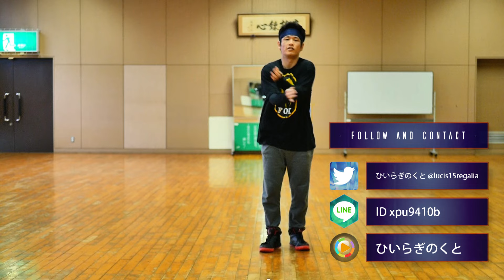「スネーク」講座～伝説の傭兵も踏んでいたステップ編～【C-walk and HOUSE "SNAKE" tutorial】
いいぞスネーク、ダンスの基本はアイソレだ…
どうも、サイボーグ忍者です

( ´ ω ` )振り付け動画について( ´ ω ` )

　・当チャンネルではダンスをテーマに動画投稿を行っています

　・振り付けの解読は自己流ですので
　　本家との違いがあると思いますのでよろしくお願いします

SE:魔王魂 様